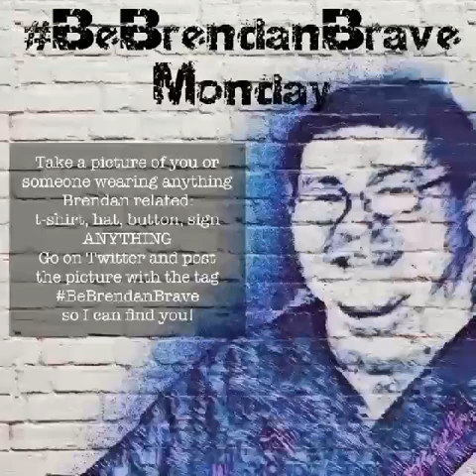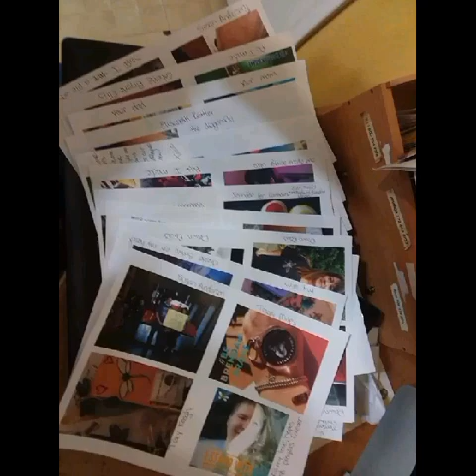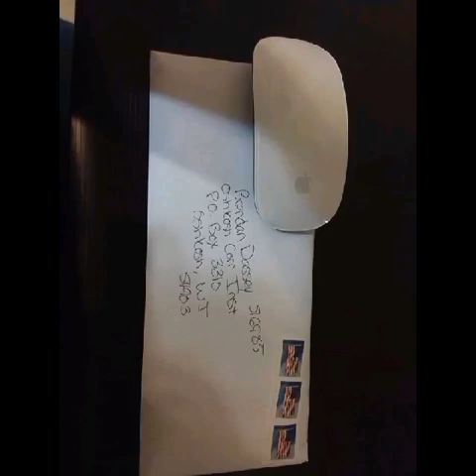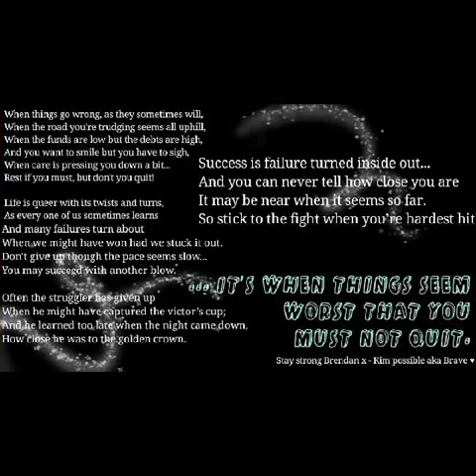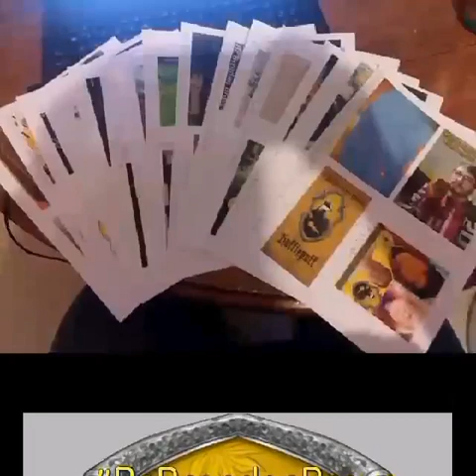BeBrendanBrave​ pictures month of August 2019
BeBrendanBrave​ way back in August of 2019!!!

Oshkosh, WI
54903